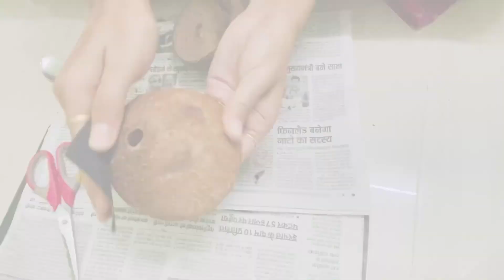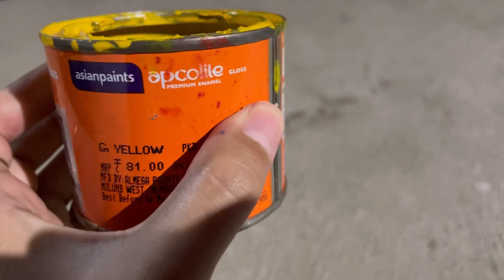coconut shell | DIY | quick DIY| vlog no. 17 | moushami’s vlog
Hii guys today I am showing how to use discarded coconut shell
Hope you all like it and it will enhance your balcony look so you can also try this